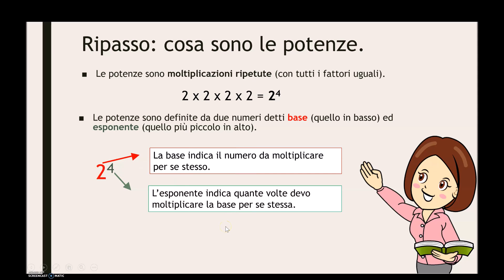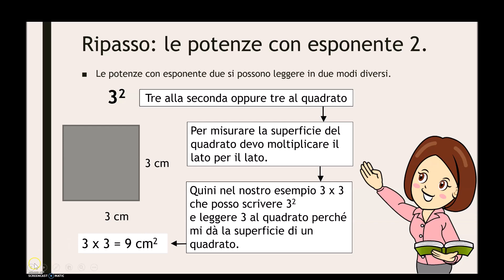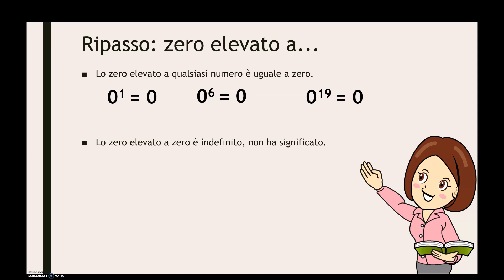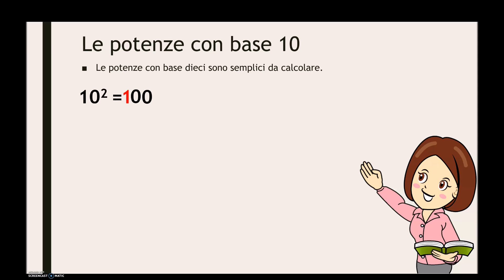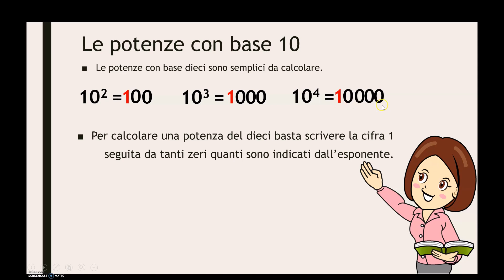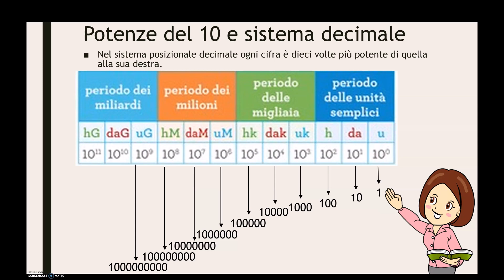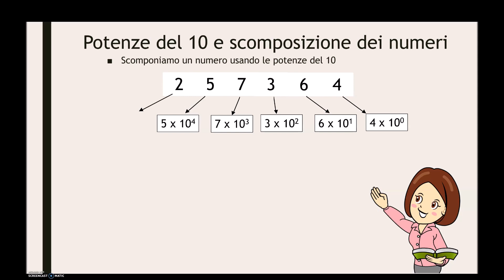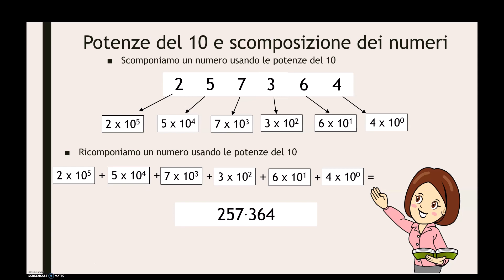Le potenze: potenze a base 10 - lezione 2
Ripasso sul concetto di potenza, potenze elevate a 1 e a zero, calcolo del valore di una potenza; le potenze con base 10.